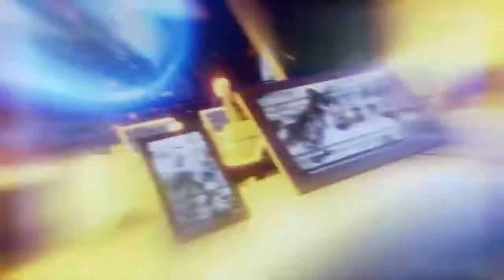daftPirate takes on War of the Chosen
Launching War of the Chosen for the first time, starting right from the start with the tutorial mission! More to come!